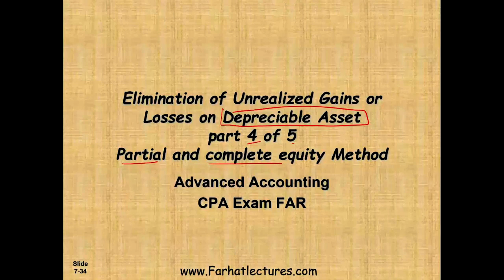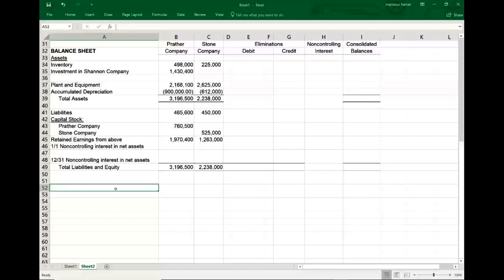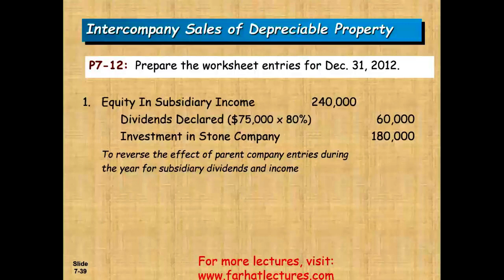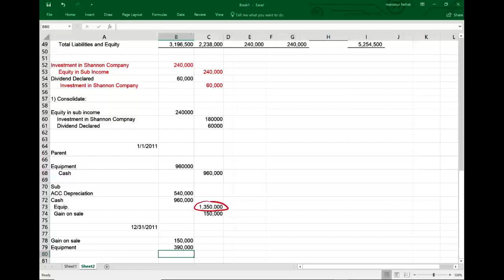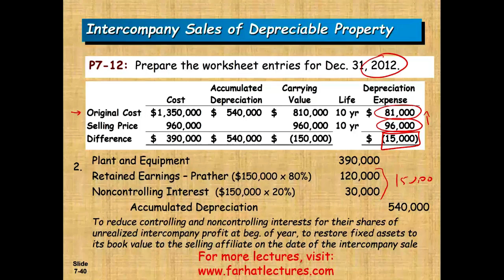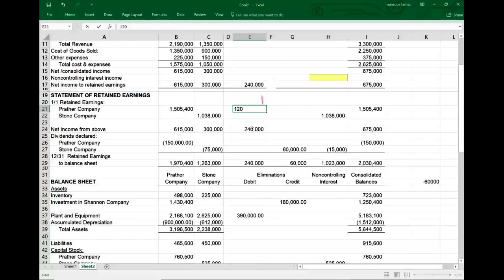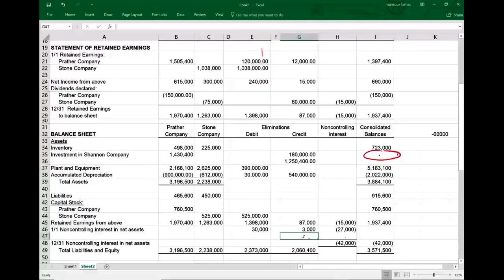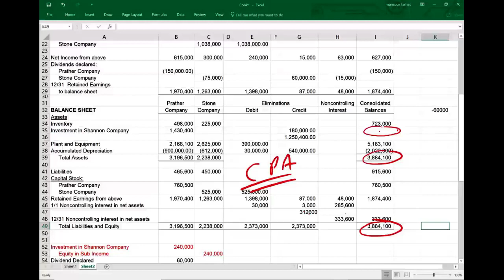Elimination of intercompany sales of Depreciable Assets | Equity Method | Advanced Accounting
Are you a CPA candidate or accounting student?  Check my website for additional resources such PPT slides, notes, practice multiple choices, exercises and T/F questions.

This video covers the eliminations of intercompany sales of depreciable assets using the partial equity method and equity method.